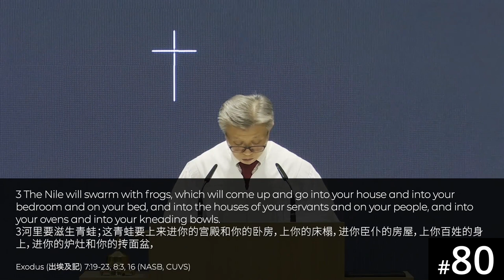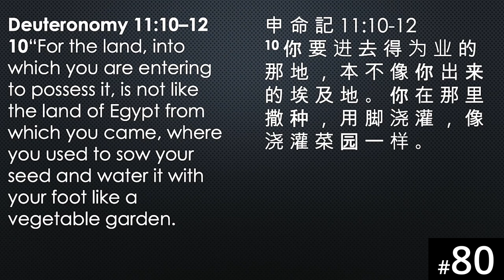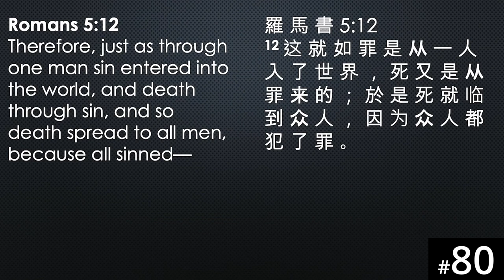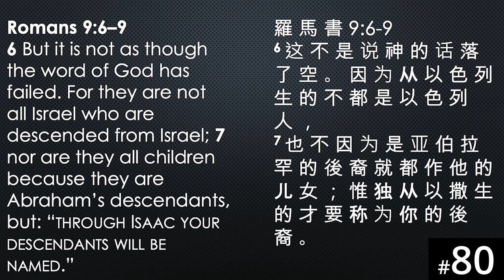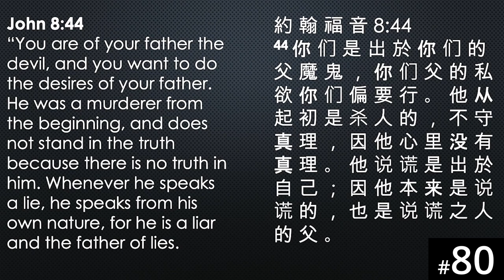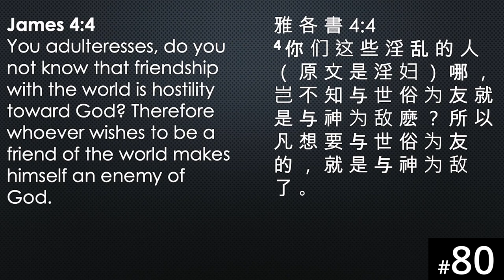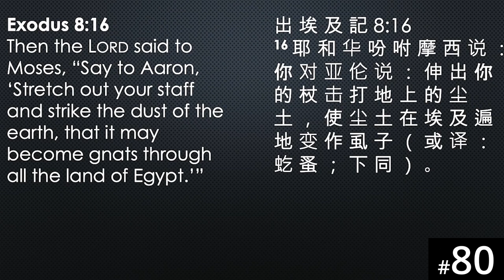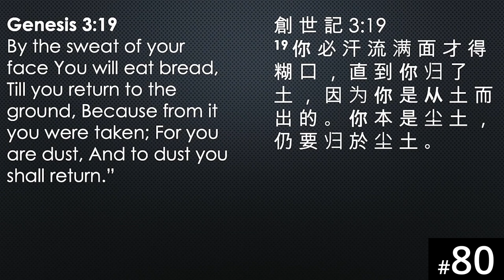[Portuguese] HORA120 Lecture 80